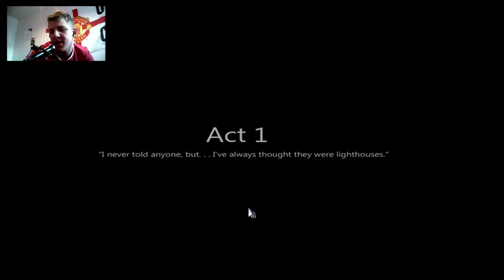NKBdude plays - To the Moon - Part 1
First episode of To The Moon Playthrough, first of many, looking forward to it